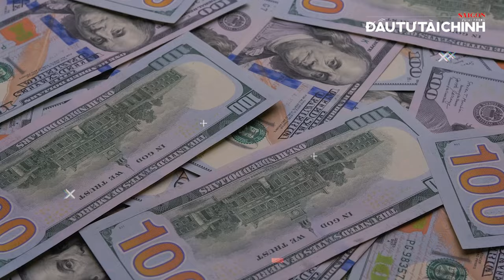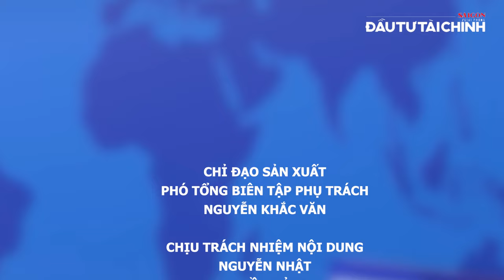🔔TPHCM đã qua thời “đất lành chim đậu”?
[GIỚI THIỆU]:
Trong giai đoạn dịch COVID-19 bùng phát, TPHCM chứng kiến làn sóng người lao động rời bỏ thành phố về quê do giãn cách xã hội chống dịch. Tuy nhiên, cũng từ mốc này sau khi hết dịch, người lao động quay trở lại không nhiều, thậm chí số lượng người nhập cư của TPHCM trong năm 2023 gần như không tăng. Liệu TPHCM có còn là vùng đất đáng sống hay vì lý do nào khác.

UCcYAUt0vaYYcFGU_KgM7UZg

cYAUt0vaYYcFGU_KgM7UZg

432-434 Nguyễn Thị Minh Khai, phường 5, quận 3, TPHCM, Việt Nam